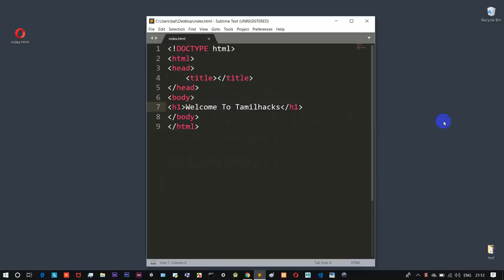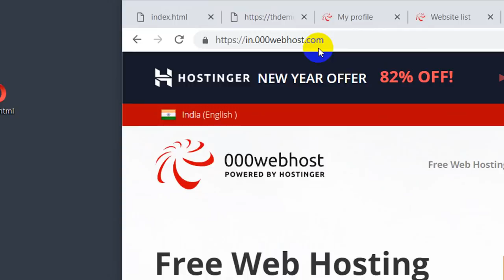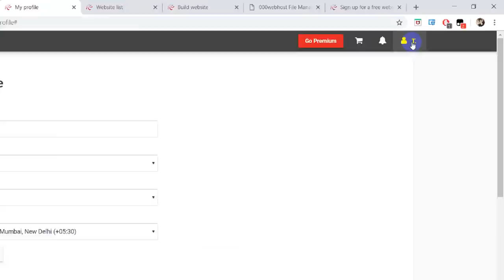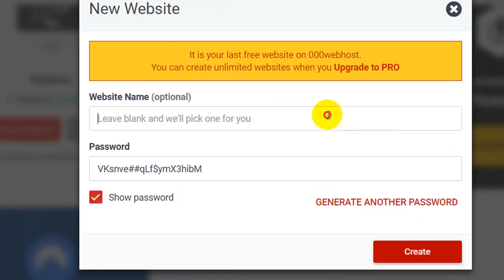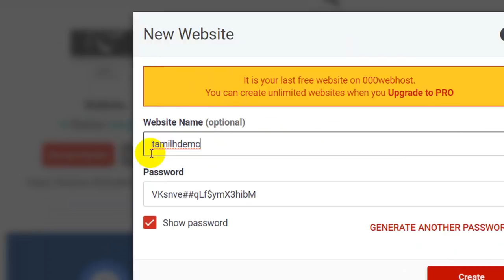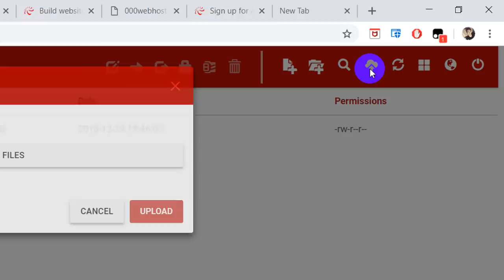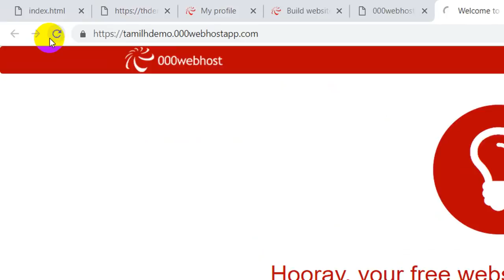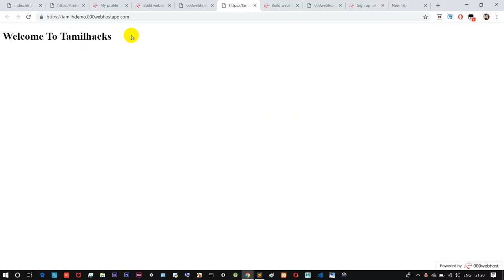How to launch your website in internet for free | free domain name and hosting | tamilhacks